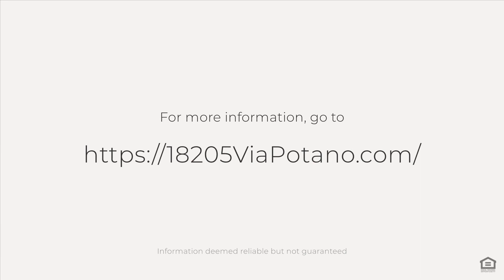18205 Via Potano, Morgan Hill, CA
See the Property Website! :: This majestic Tesoro model in the exquisite Borello Ranch Estates . Easy access to : 3 min ? Coyote Creek Trail 4 min ? Santa Clara Valley Wine Trail 8 min ? Downtown Morgan Hill 8 min ? Caltrain 8 min ? SCC Model Aircraft Skypark 15 min ? St. Louise Regional Hospital 12 min ? Coyote Creek Golf 16 min ? Cinnabar Hills Golf 25 min ? Downtown San Jose 30 min ? Levi?s Stadium 30 min ? San Jose Mineta International Airport 30 min ? Valley Fair/Santana Row 40 min ? Palo Alto/Stanford University 50 min ? Santa Cruz 60 min ? Monterey Peninsula/Pebble Beach 60 min ? San Francisco International Airport